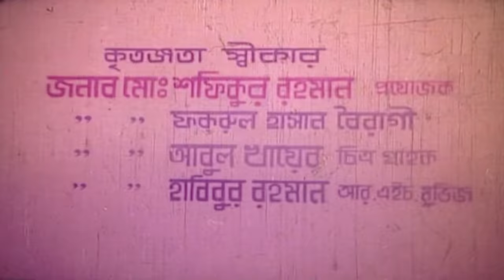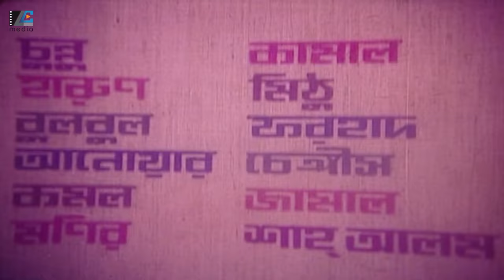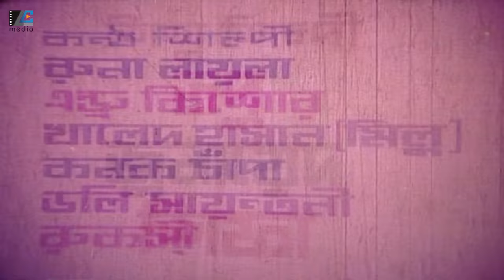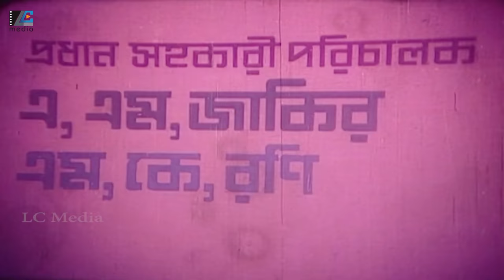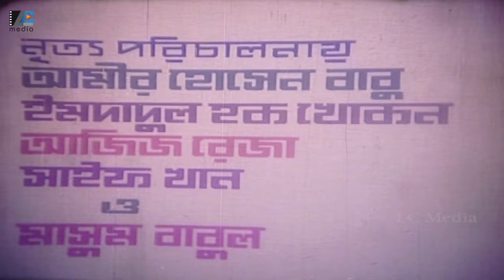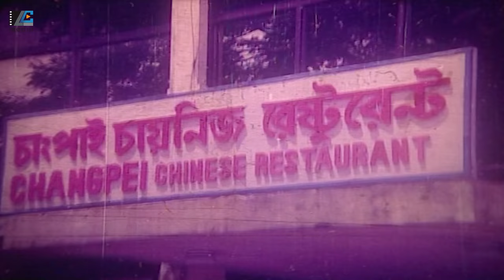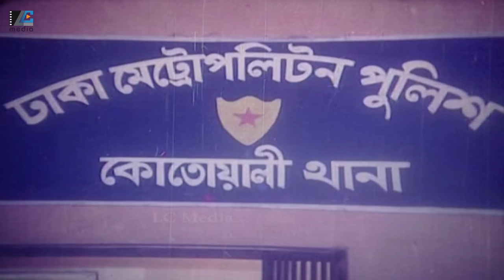Mrittu Koto Voyonkor | মৃত্যু কত ভয়ঙ্কর | Ilias Kanchan | Champa | Amit Hasan | Full Bangla Movie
Presenting The Bangla New Movie"Mrittu Koto Voyonkor"Starring:Ilias Kanchan, Champa, Amit Hasan, Kanchi, Prabir Mitra, Dolly Zahur, Ahmed Sharif, Misha Sawdagor & More

Movie : Mrittu Koto Voyonkor
Star Cast : Ilias Kanchan, Champa, Amit Hasan, Kanchi, Prabir Mitra, Dolly Zahur, Ahmed Sharif, Misha Sawdagor
Screenplay & Direction : Aziz Ahmed Babul
Story & Dialogue : Muztaba Saud
Lyrics : Ahmed Imtiaz Bulbul, Moniruzzaman
Produced by :  Md. Fazlur Rahman
Language : Bengali
Category: Bengali Movie
Label: LC Media